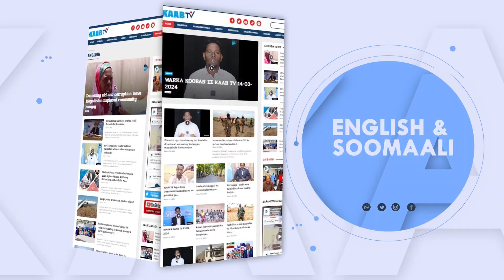"Maamulka gobolka Banaadir waxan lee yahay ku mushquulka kheyrkaa qorsha dhaama jira".